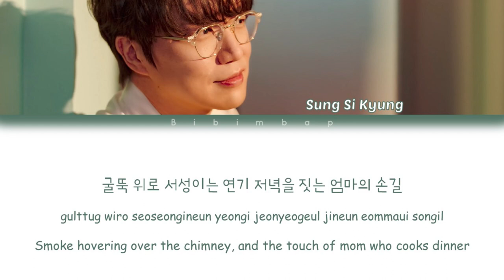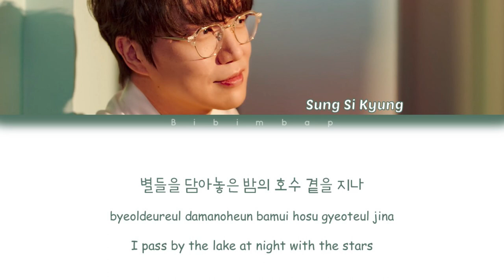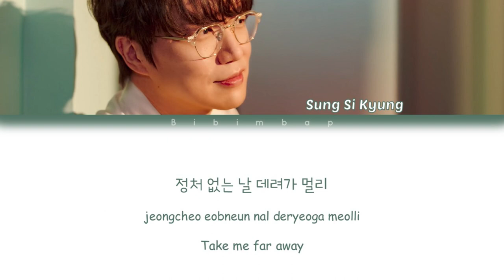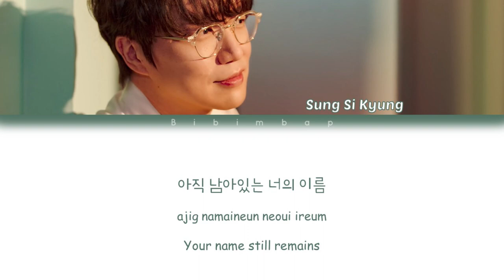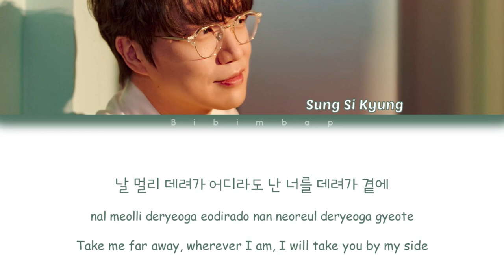Sung Si Kyung (성시경) - Wanderer (방랑자) [Color Coded Lyrics/Han/Rom/Eng]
Artist: Sung Si Kyung (성시경)
Track: Wanderer (방랑자)
Album: Sung Si Kyung 8th Album [ㅅ(Siot)]
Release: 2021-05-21